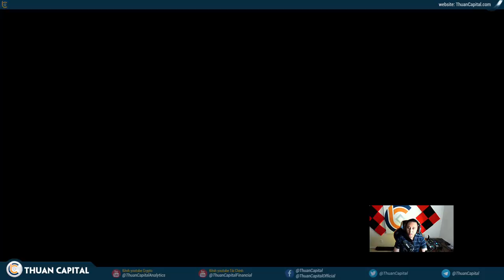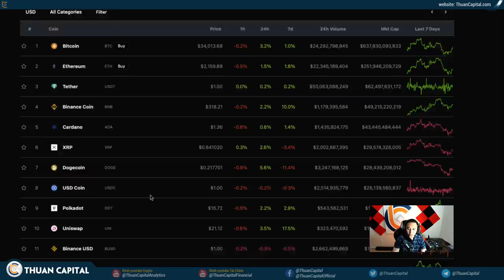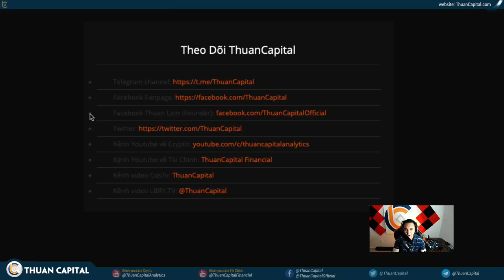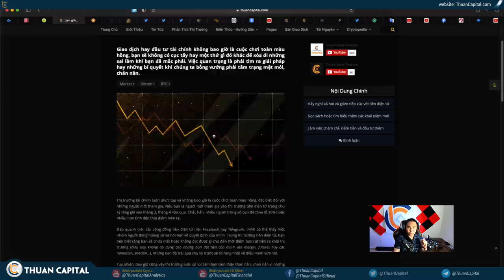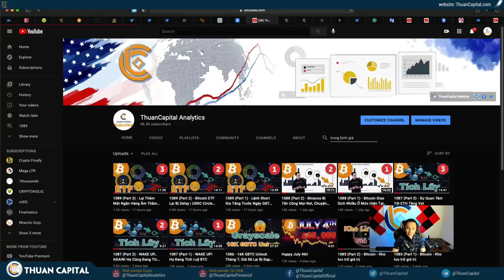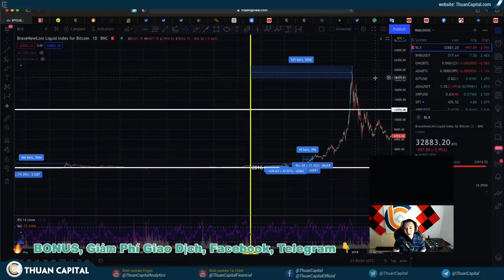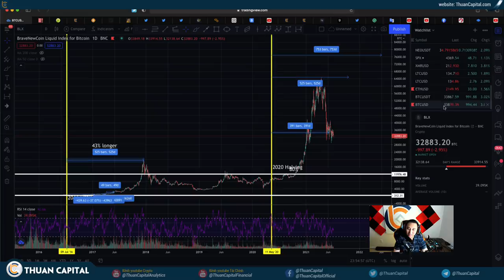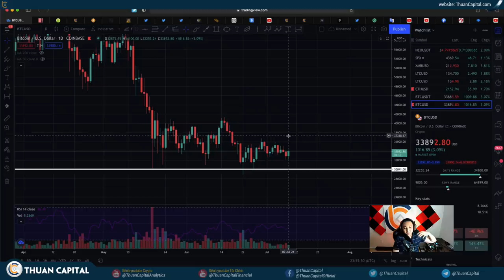1090 (Part 1) - Thời Điểm Vào Thị Trường Không Quan Trọng Bằng Thời Gian Trong Thị Trường